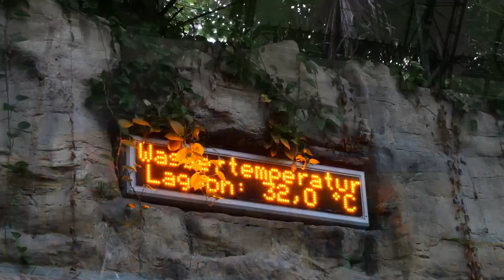[Review] Tropical Islands | riesiger Indoor Wasserpark bei Berlin | Parkvorstellung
Equipment:
DJI Ronin-SC
DJI FPV
iPhone XS
Bildquelle Thumbnail:
Patrick Pleul / DPA